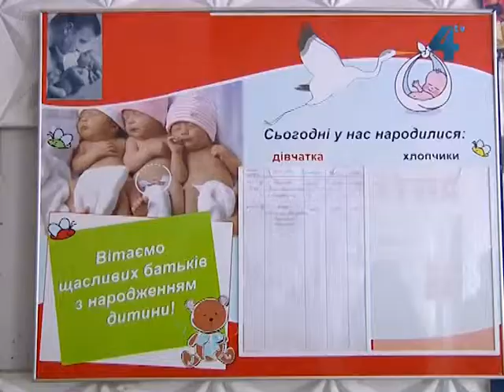Сільський календар, 21 квітня 2013